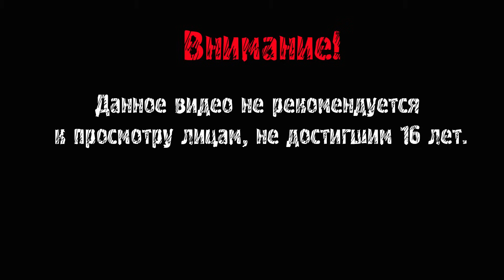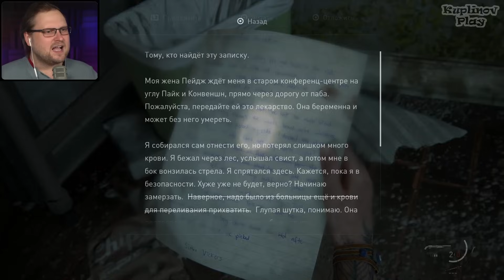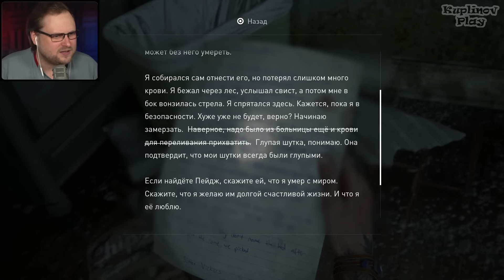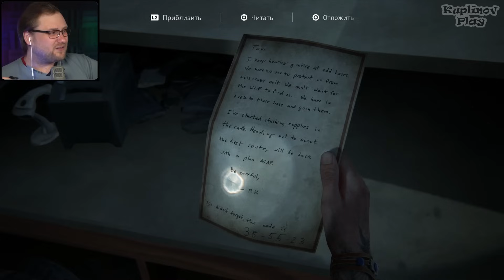ЭХ, МИШКА ► The Last of Us 2 #11